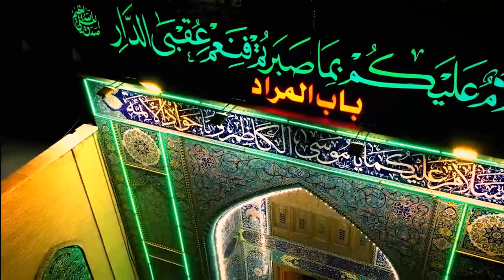الكاظمية مدينة القباب الذهبية